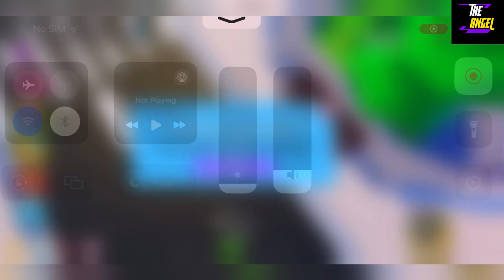🎁 Newest 🎁 TOILET DEFENSE SIMULATOR X CODES - ROBLOX TOILET DEFENSE SIMULATOR X CODES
Welcome Guys

Thanks